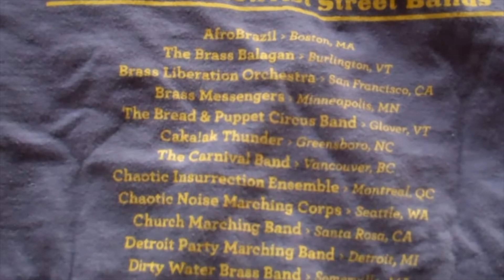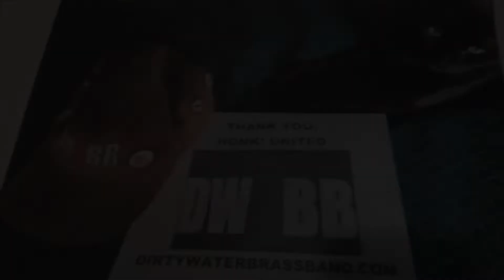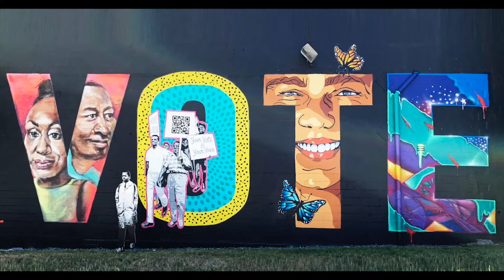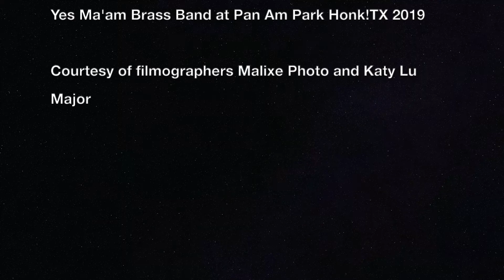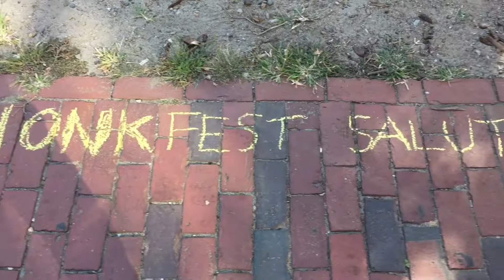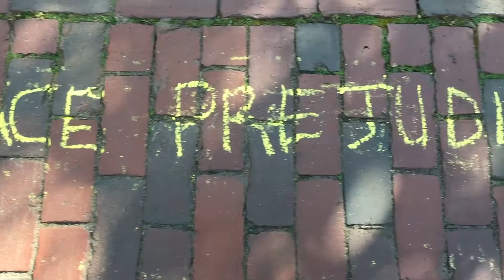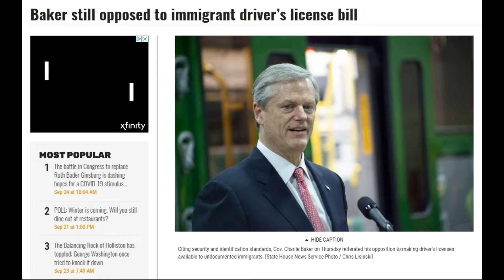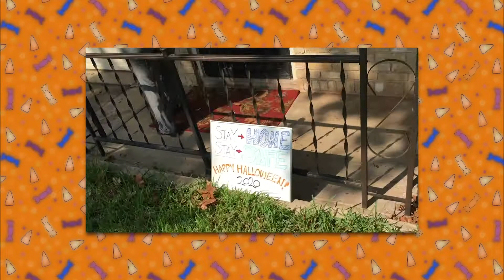HONK! United - Global Festival of Music and Activism - DAY 8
Bonus Honk! videos?!
You bet!

0:00 Honk! United Surprise Day 8!
0:18 The Numbers
7:20 Analog Brass Band
17:15 Dirty Water Brass Band
34:50 Munyonyo Brass Band
37:40 Blåsorkestern
40:55 Clam Jam Brass Band
49:05 PRONK! Festival
59:28 Somerville BBQ Coop
1:02:28 Young Fellaz Brass Band
1:08:30 Yes Ma’am Brass Band
1:17:00 Susan Halter
1:22:12 Band Land Brass Band and Circus Up
1:29:34 BABAM and Second Line Social Aid and Pleasure Society Brass Band
1:35:13 The Frontline Drumline
1:36:34 L Train Brass Band
1:41:14 Emperor Norton’s Stationary Marching Band
1:47:30 The HONK 2020 Sousaphone* Leg-Off!!!
1:52:31 Pakava It’